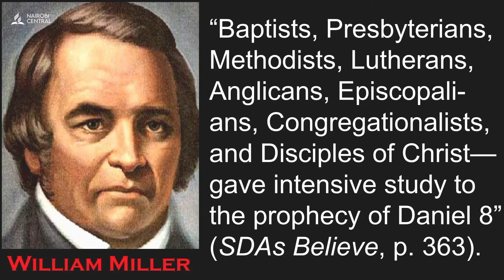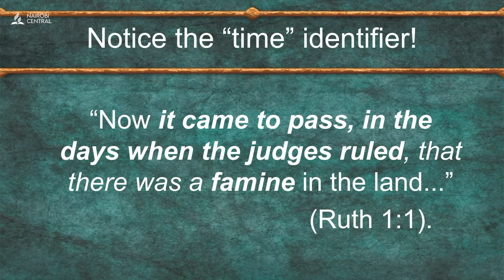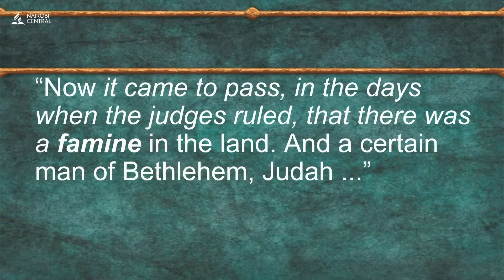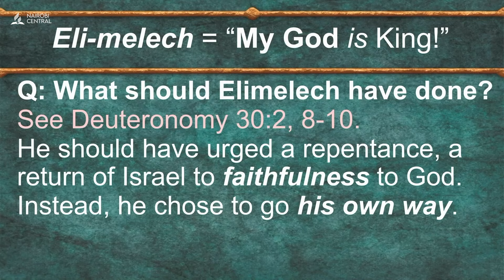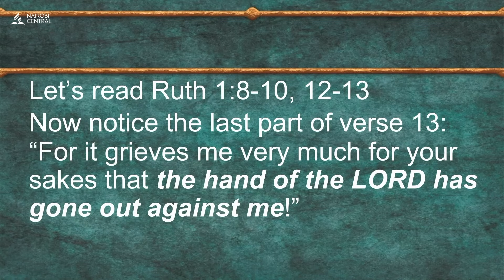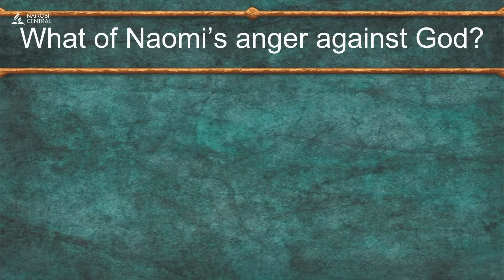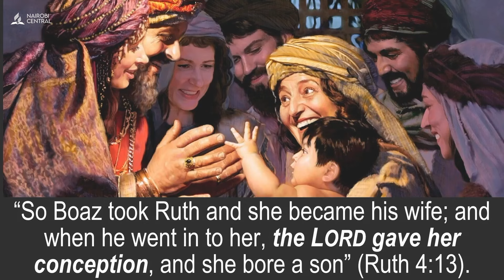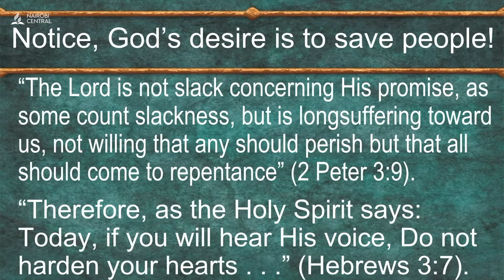#10 - God's Grace for the Human Race - Pr. Ron du Preez | Camp Meeting 2024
Camp Meeting 2024
Theme: Salvation Simplified
Sermon Title: God's Grace for the Human Race
Speaker: Pr. Ron du Preez